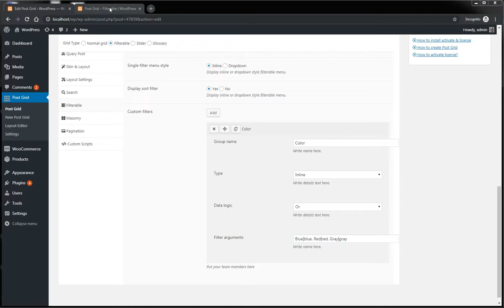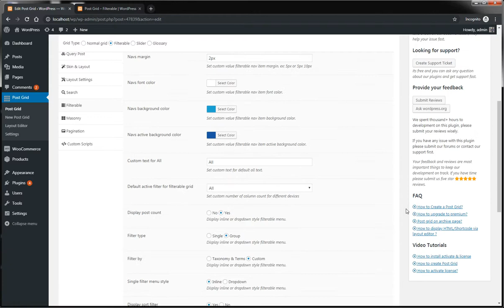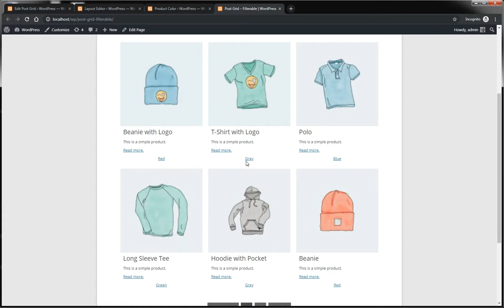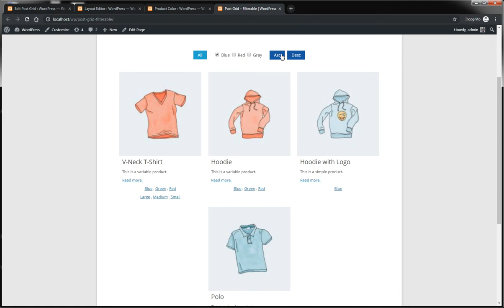Post Grid - V3.2 - Filterable custom filter type data logic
This video is based on an outdated version. Please watch the latest version videos.

This video will explain how to set Filterable custom filter type data logic